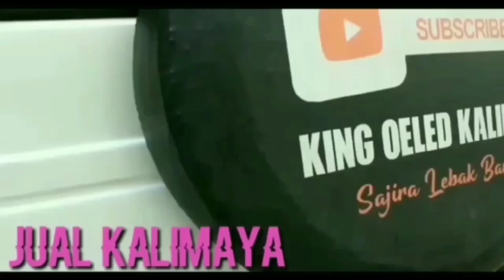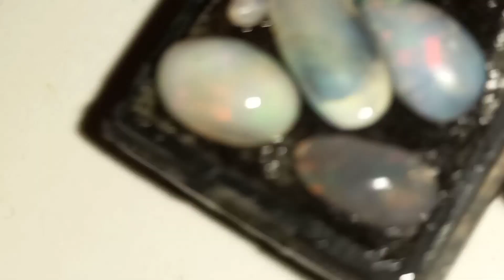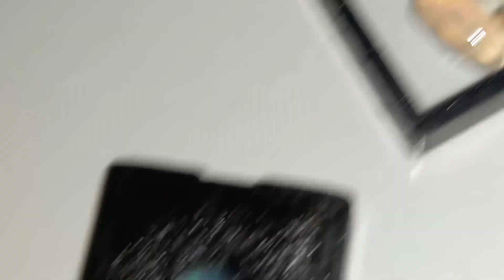biang dan murah gasss ayolah